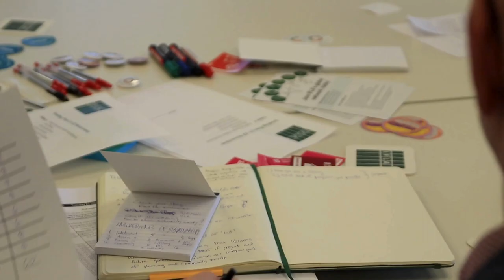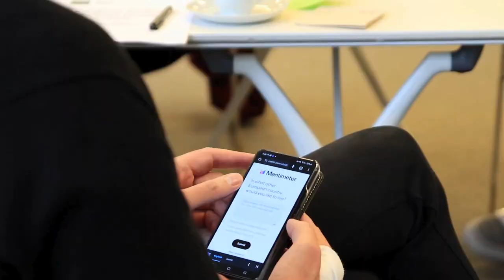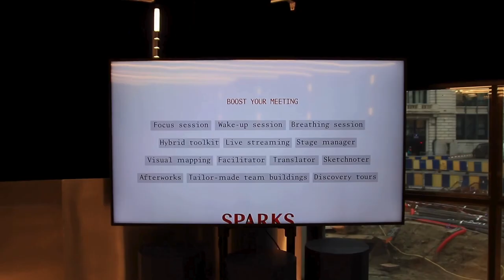Europe Regional Division Committee Workshop 2023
The Europe Regional Division Committee Workshop took place in Brussels, Belgium, 21-23 November 2023.

Around 50 colleagues came together to explore tools and share views on how to ensure a strong future for the library field in Europe, working hand-in-hand with other library organisations and external partners.

Video speakers by order of appearance:
1. Marcie Hopkins
2. Philippe Colomb